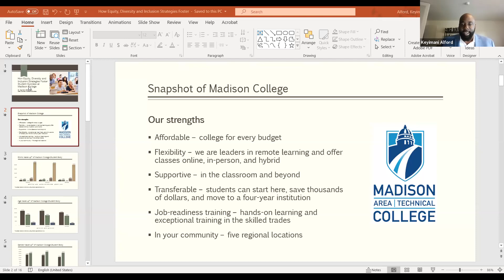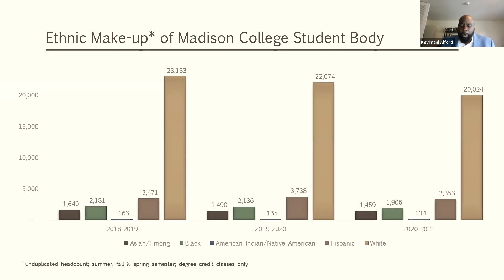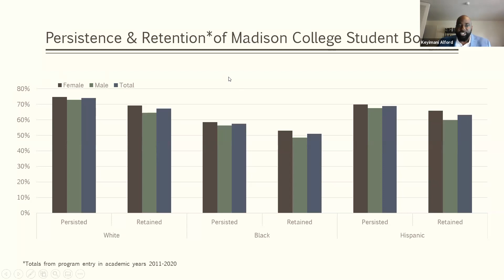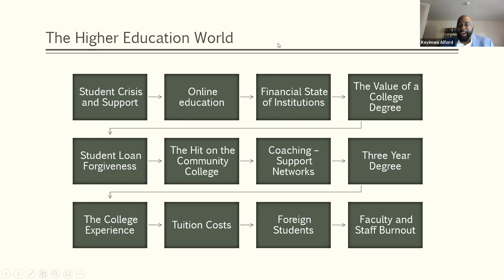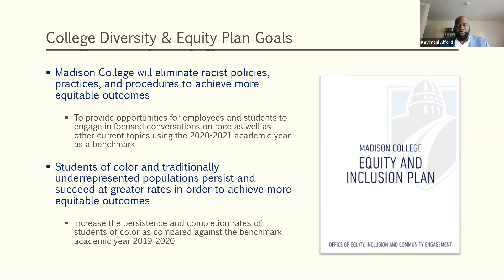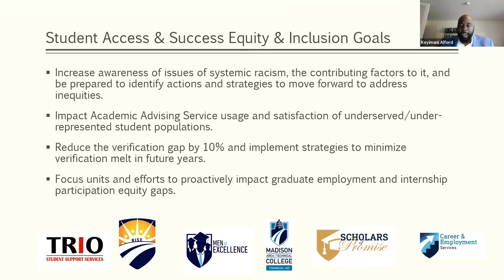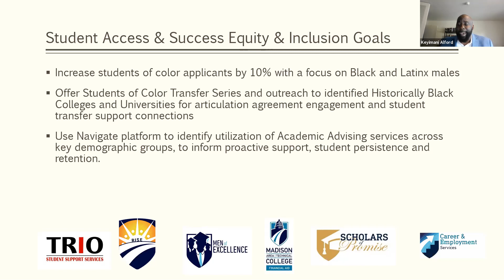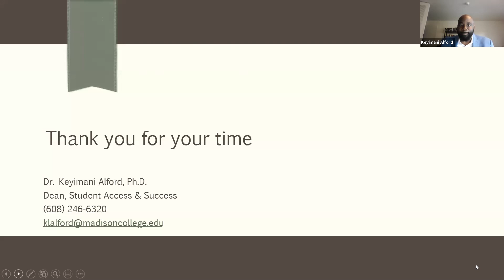Madison South Rotary Meeting 9/20/2021 - Speaker: Dr. Keyimani Alford, Madison College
Topic: How equity, diversity, and inclusion strategies foster student success at Madison College